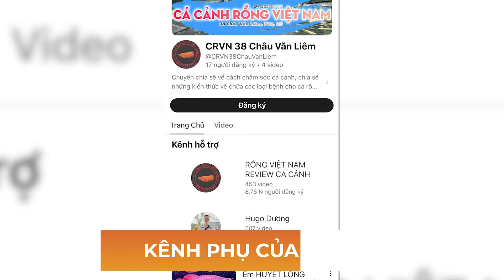Tập 4 - Những SAI LẦM của người chơi CÁ RỒNG khi cho cá ăn, cần tránh những điều này để cá sung hơn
Trụ sở chính: 38, Châu Văn Liêm, Phường 10, Quận 5, TpHCM.
Trại cá: Quận 2 . Tp Thủ Đức.